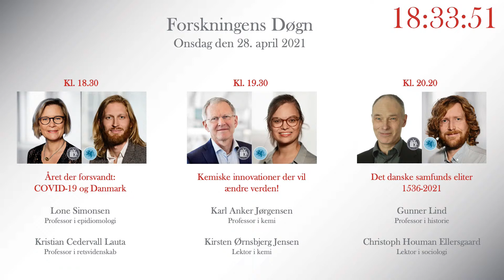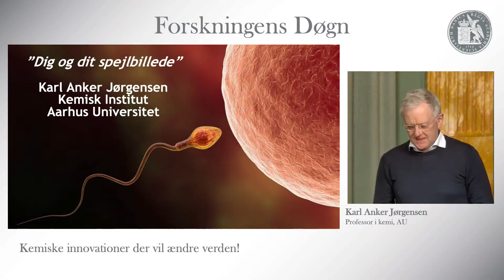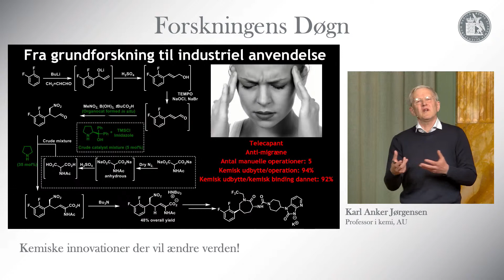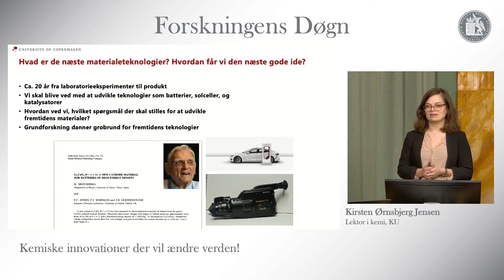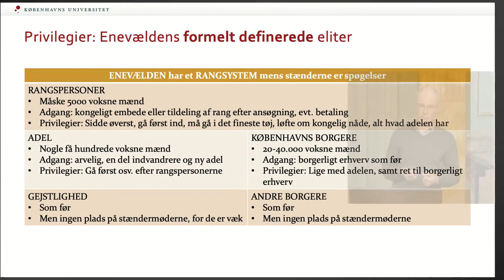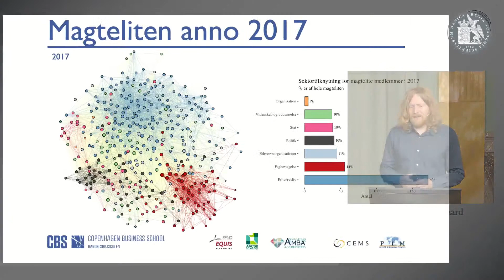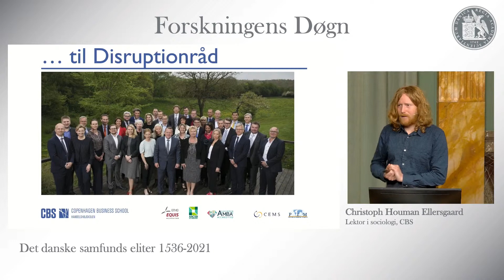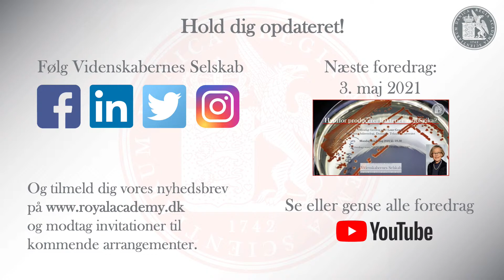Forskningens Døgn LIVE STREAMING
Videnskabernes Selskab og Det Unge Akademi har fornøjelsen at invitere til en foredragsaften med tre farverige dobbeltforedrag og -samtaler, hvor du kan blive klogere på både pandemier, katastrofer, kemiske innovationer med betydning for vores hverdag, den danske samfundselite gennem tiden – og meget, meget mere.

Foredragene bliver LIVE TRANSMITTERET fra den smukke Gl. Mødesal i palæet på H.C. Andersens Boulevard 35.

Aftenens vært er videnskabsformidler Line Friis Frederiksen, som bl.a. kendes fra sit arbejde som tv- og radiovært for DR.

De glæder sig alle til at underholde jer!

PROGRAM FOR FOREDRAGSAFTEN

Kl. 18.30    Velkommen v/ videnskabsformidler og moderator Line Friis Frederiksen

Kl. 18.40    Året der forsvandt: COVID-19 og Danmark. Lone Simonsen og Kristian Cedervall Lauta

Kl. 19.30    Kemiske innovationer der vil ændre verden! Karl Anker Jørgensen og Kirsten M. Ø. Jensen

Kl. 20.20    Det danske samfunds eliter 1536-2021. Gunner Lind og Christoph Houman Ellersgaard

Kl. 21.10    Tak for i aften v/ Line Friis Frederiksen

* LÆS MERE OM FOREDRAGENE

* HVOR KAN JEG SE FOREDRAGENE?

Følg foredragene LIVE her på siden og på Videnskabernes Selskabs hjemmeside.
Når du ikke lige at få det hele med, kan alle foredragene ses efterfølgende på Selskabets hjemmeside, Facebook og Youtube-kanal.

* KAN JEG STILLE SPØRGSMÅL?

Så vil moderator tage så mange spørgsmål, som der er tid til, videre til oplægsholderne.

Portrætfotos: Lars Svankjær, Videnskabernes Selskab / Suzanne Reitz / Lars Kruse, AU Foto